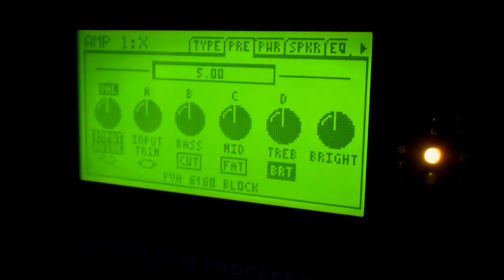Fractal Audio Axe Fx 2 XL - Peavey 6534+ (Death Metal) - ToneMatch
*English

* Michel Marcos is an independent producer of ABC Paulista (São Paulo - Brazil), owner

of MEHSTUDIOS , student self-taught music at 10 years and  music production and audio to

*First impressions, Fractal Axe FX II XL!

- Brutal Sound, Peavey 6534+ (Tone Match)

* I dedicate this video to a great guitarist and producer  Ola Englund!

Guitarist: Zozi
Band: Chaos Inc

Guitar: Jackson Ultra
Pickups: EMG 81 / 85

Guitar: Vintage v100-AW
Pickups: from the factory

DAW: Steinberg Cubase 5
Interface: M - Audio Profire 2626

Recorded in M&H Studios by Michel Marcos.

Official Links Of My work:

MeH Studio - Quality and Cost Benefit